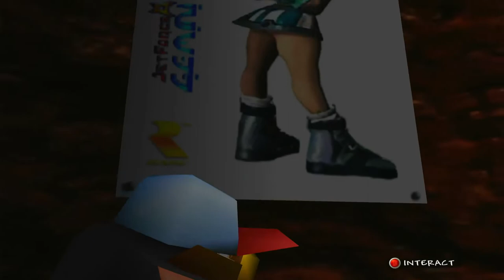Banjo-Tooie - Episode 1: Banjo & Kazooie's Great Adventure 2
Banjo-Tooie (known in Japan as Banjo & Kazooie's Great Adventure 2) is a 2000 platform game developed by Rare and published by Nintendo and Microsoft Game Studios.

To celebrate the 1-year anniversary for my own Banjo-Kazooie Anti-Piracy video, now is the time I play through Banjo-Kazooie's sequel, Banjo-Tooie.

This is the Xbox 360 or Xbox Live Arcade (XBLA) version played via Rare Replay on Xbox One.